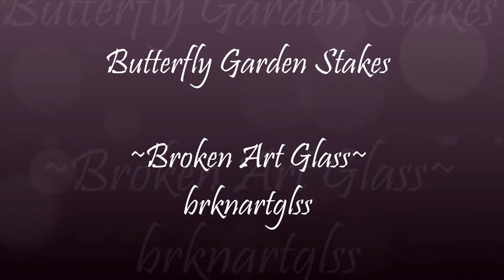Butterfly stakes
Upcycled flatwear turned into garden stakes!